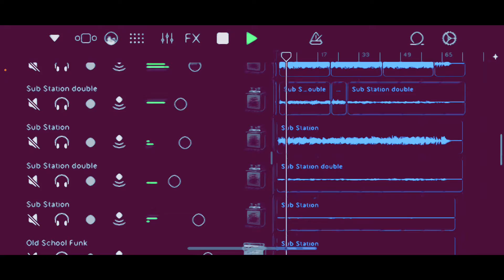Believe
Another original tune recorded in GarageBand for iOS